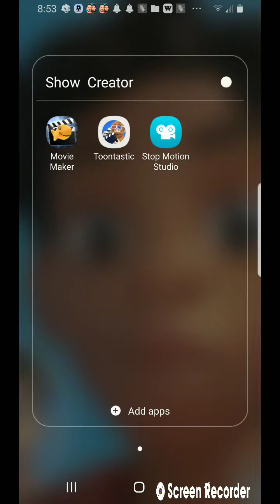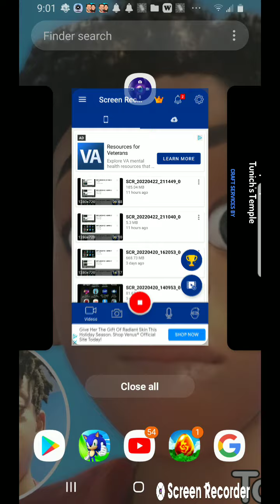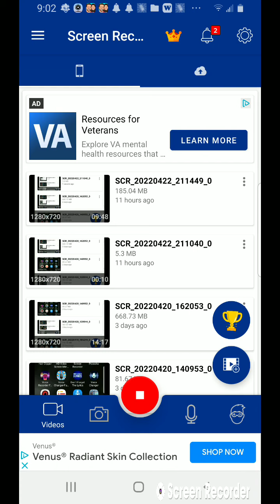a game the adventures of scrib